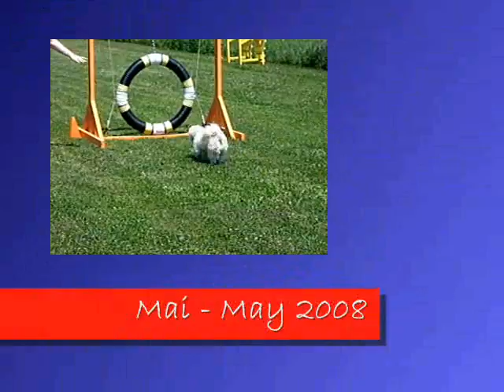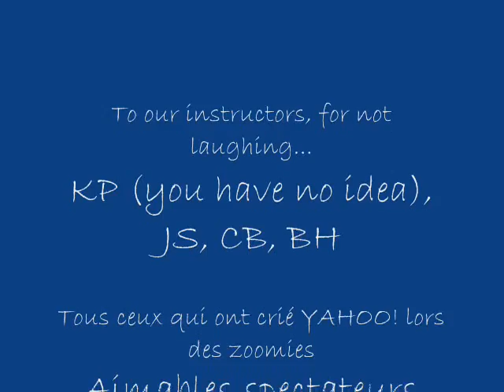Compilation 2008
Voici les meilleurs moments de l'année 2008.  Here are the best moments of 2008.  Un gros merci à LR pour l'inspiration.